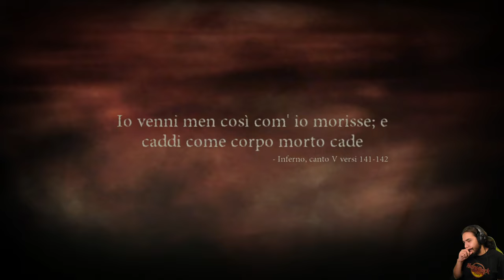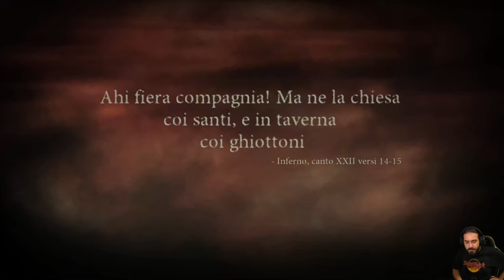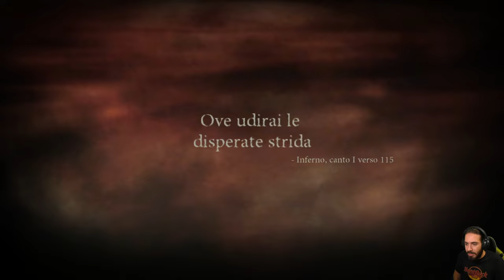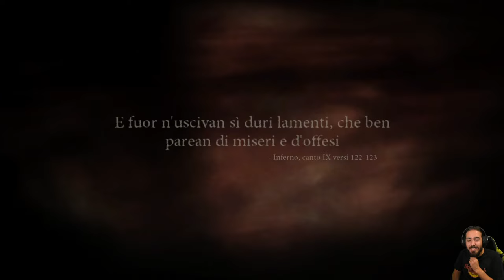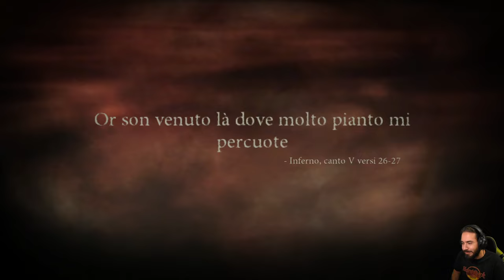Dante's Inferno - EP 6 - I Peccati del Padre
HI HI People of Youtube! Benvenuti su Dante's Inferno!